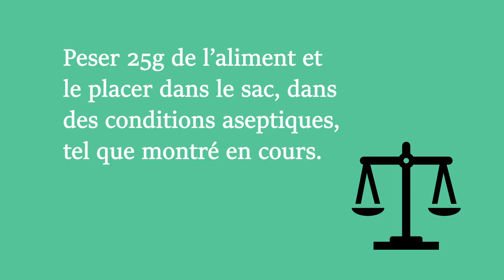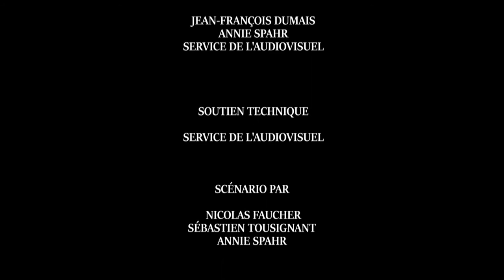Dilution de l'aliment